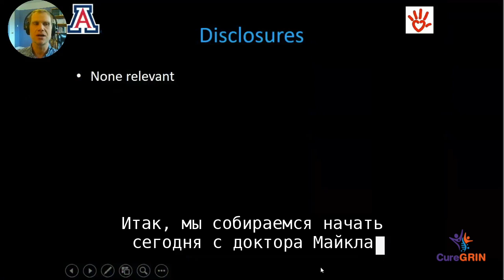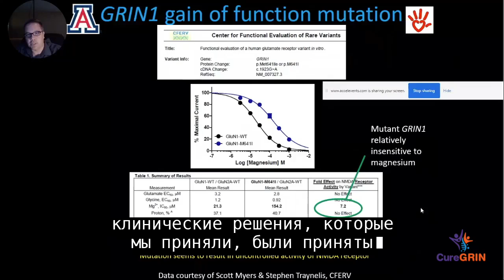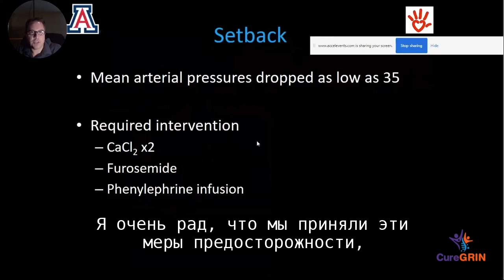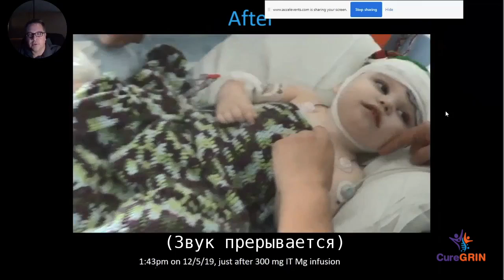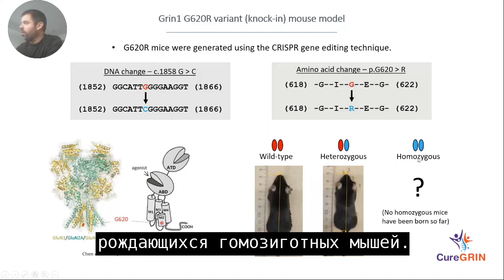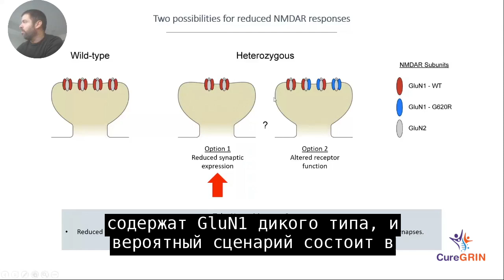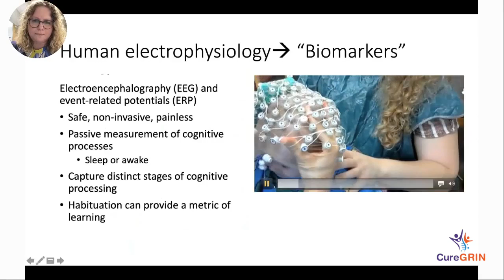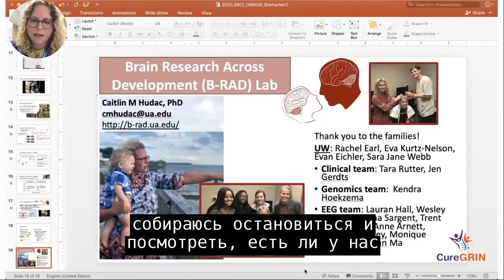Конференция GRIN 2020 «Круглый стол исследований» Субтитры на русском языке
Краткие доклады о некоторых текущих и предстоящих исследованиях GRIN Disorder.
Модератор: Кейт МакАртур
Д-р Майкл Круер - Магний как средство от GRIN GOF
Доктор Патрик Тидболл - Предварительные данные, полученные на мыши GRIN1 G620R
Доктор Кейтлин Худак - В поисках биомаркера GRIN 2B